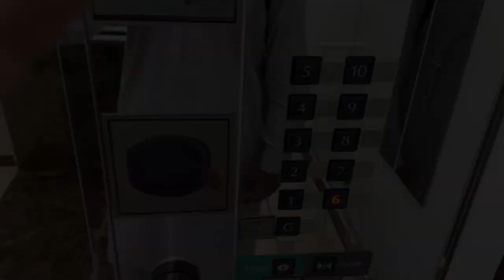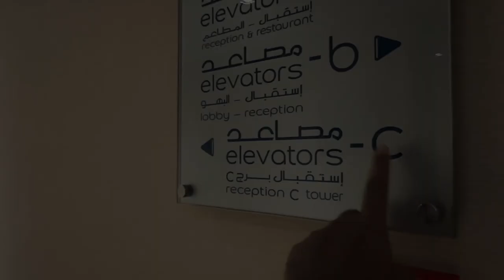Best Hotel Near Masjid Nabawi Madinah - Pullman Zamzam Madinah Hotel Review & Room Tour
Join us for a review and room tour of the Pullman Zamzam Hotel, the best hotel near Masjid Nabawi in Madinah. Experience the convenience of being just steps away from the magnificent mosque. Explore the hotel's luxurious accommodations, exceptional service, and top-notch amenities. Watch now and discover why Pullman Zamzam Hotel is the perfect choice for your visit to Madinah.